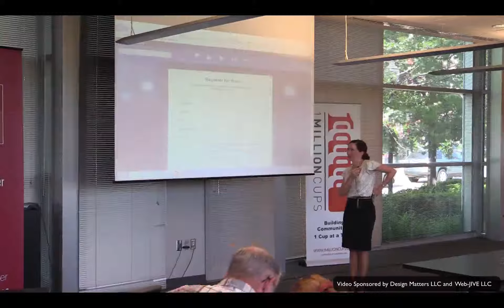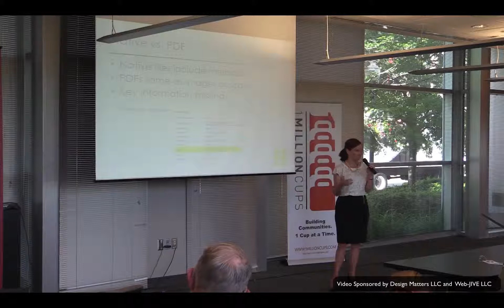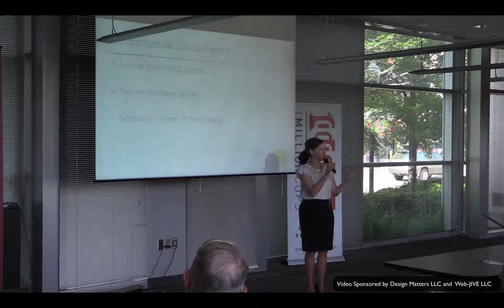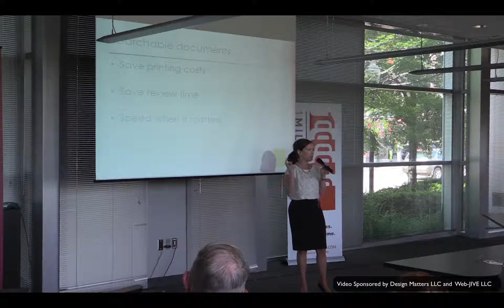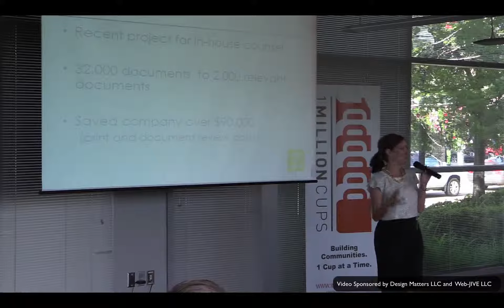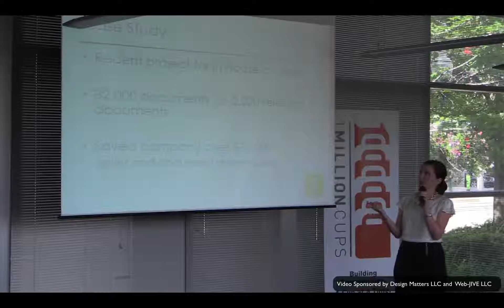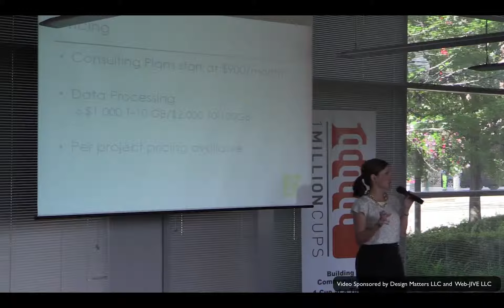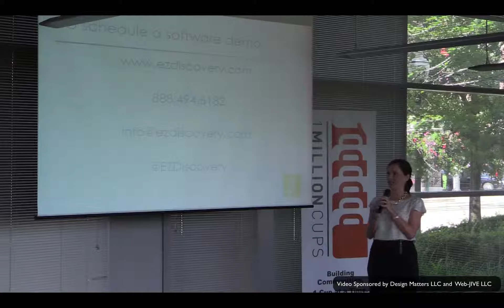1 Million Cups Little Rock | eZdiscovery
Tifany Hamlin showed us the huge market opportunity for "e discovery" software and eZdiscovery is a first mover in the market. eZdiscovery makes all documents searchable, saving lawyers time and money!